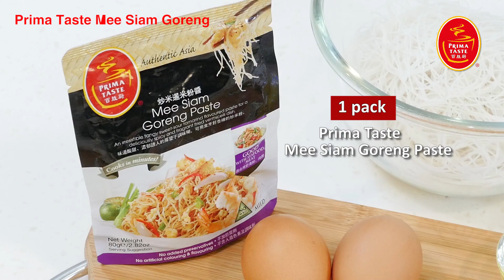Prima Taste Mee Siam Goreng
An irresistible tangy sweet-sour tamarind flavoured paste for a deliciously spicy and fragrant fried vermicelli dish. Stir-fried with an assortment of garnishes, it is a twist to the authentic Singaporean dish "Mee Siam" that will tempt you with its fragrant aroma.